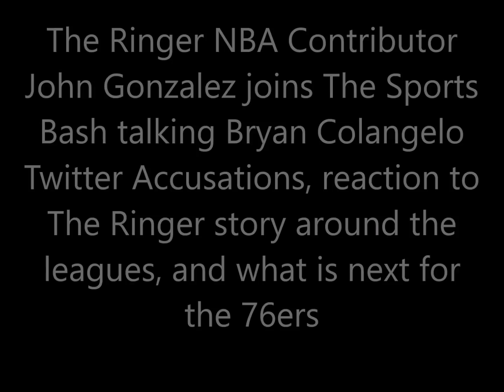John Gonzalez talks Bryan Colangelo, reaction to The Ringer story around the NBA, and more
The Ringer NBA Contributor John Gonzalez joins The Sports Bash talking Bryan Colangelo Twitter Accusations, reaction to The Ringer story around the NBA, and what is next for the 76ers